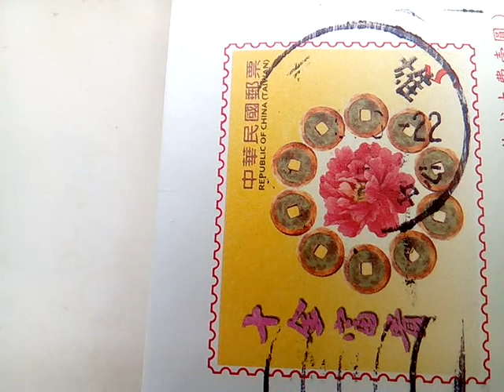VID 20190330 114534郵票 十全富貴含10個古銅錢圍成圓形